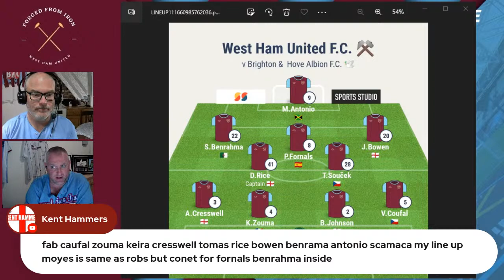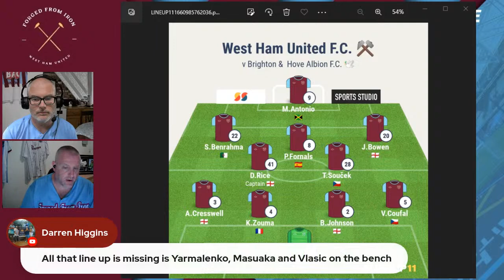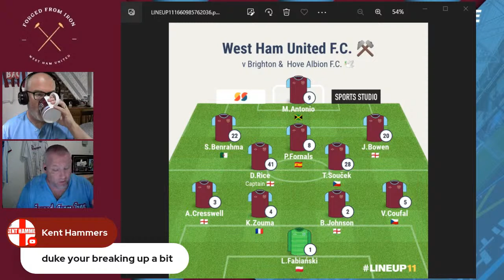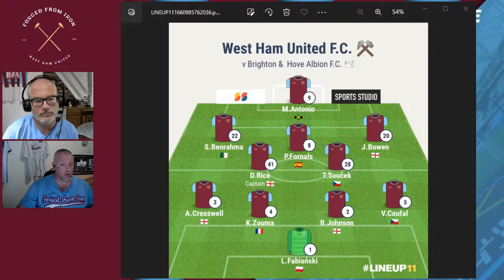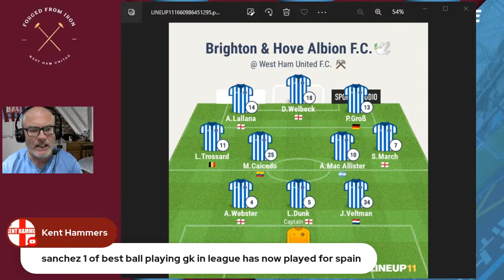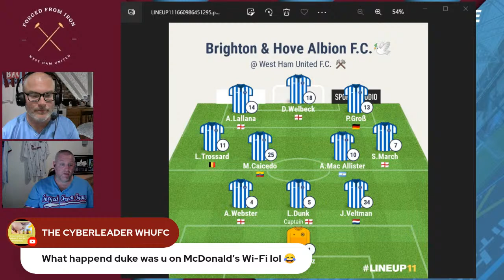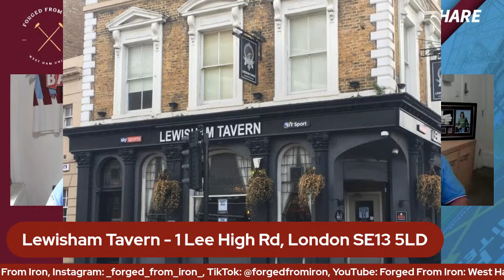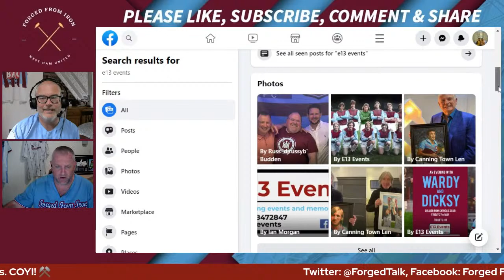WEST HAM V BRIGHTON | PREMIER LEAGUE | MATCH PREVIEW.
We discuss the upcoming trip to London Stadium of Graham Potter's Brighton & Hove Albion in The Premier League, Matchday 3 of 38.